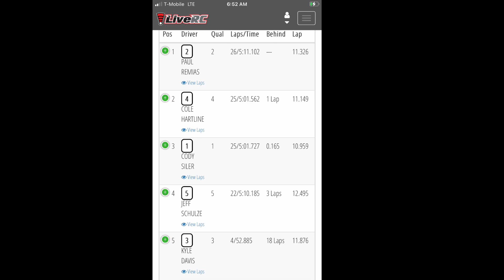6amRC. HobbyTown Raceway. Wheeler A-main